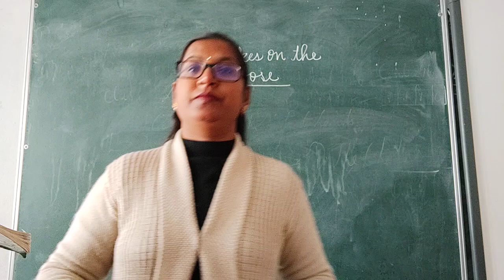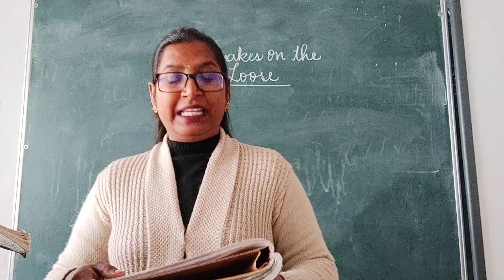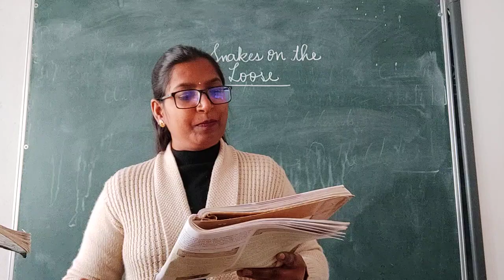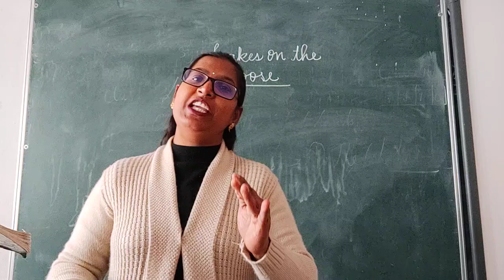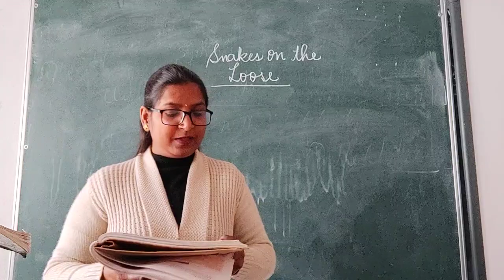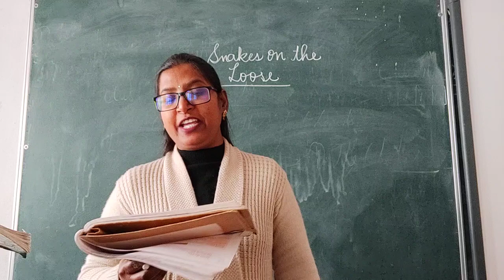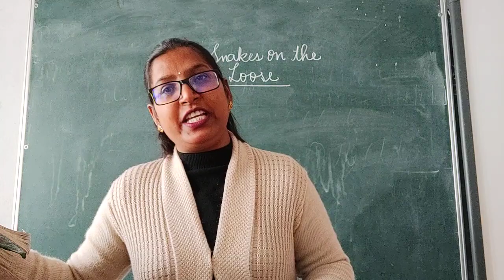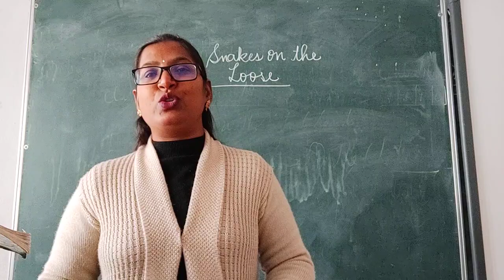Snakes on the Loose Part 1